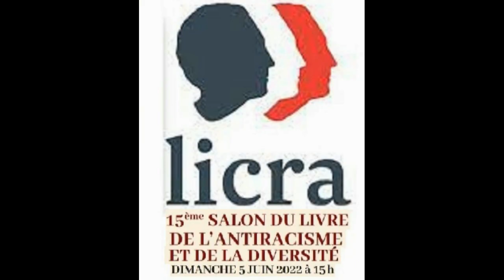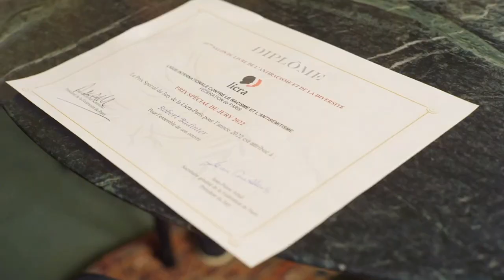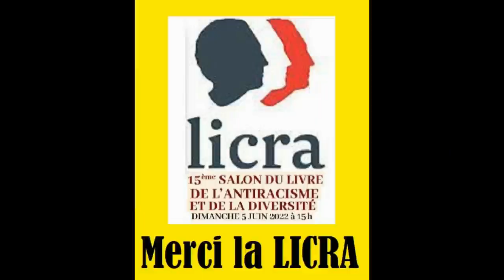salon du livre LICRA N°3408 robert badinter licra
notre histoire après la mort
Général Henri_Paris et ses_enfants... Alexandre, Thomas, Eric, Thierry et sa_femme morgane morgane-abbasi

Depuis 50 ans David Abbasi reçu dans son studio radio télévise:
- Le Sénateur et Ministre
- Raphaëlle DUFOUR, Présidente de dignité Internationale
- Président
- Frédéric BARD, Président du Collectif Respect
- Dr BASHAR-DOUST, D
- M. BARZANI, Ambassadeur d'Irak en Europe
- MUTAFIAN, historien spécialiste de l'Arménie
- Général Henri_PARIS, Conseiller du Ministre de la défense et l’intérieur
- M. MASTAN, Ambassadeur
- Premier_Ministre Jean-Pierre_RAFFARIN
- Robert BAER, Directeur de la CIA
mohammad nous dit: je_ne_suis_plus_musulman... aucun rite religieux Marine_ le_Pen a confirmé l'existence des nazi dans son partie Vincent_Bolloré roi des media est un industriel, homme_d’affaires, propriétaire_de_médias et _milliardaire_français. finance eric_zemmour ?... Rayan fait mondiale-Mais des millier d'enfant mort chaque jour en afghanistan, yémen, afrique et ...
Savez vous que"David Abbasi" est l'inventeur et premier utilisateur de l'expression islam politique

Général Henri_Paris et ses_enfants... Alexandre, Thomas, Eric, Thierry et sa_femme

Yearbook, Calendrier, Agenda de l’Année 7761 Perse,Mithraïque
اینک این
روز شمار تقویم سال ۷۷۶۱ آریایی میترایی ابتکار و استخراج سیاوش_اوستا می‌باشد که بشما بعنوان هدیه سال نو پیشکش میشود

YouTube.com/MehrTv/videos  تلویزیون مهر
Youtube.com/awesta ویدیوهای سیاوش اوستا
Youtube.com/persiancnn   en français
Youtube.com/mehrtvarabic7708  بالعربیه
Youtube.com/AvaIran   ویدیوهای کوتاه و کنسرتها

پخش جهانی از ماهواره تلویزیون پارس اورمزد شیدها ساعت پانزده پاریس و ناهیدشیدها ساعت چهارده پاریس. حتی با تلفن دستی